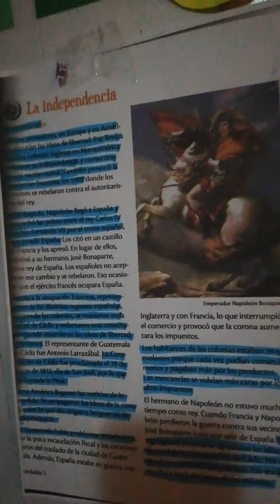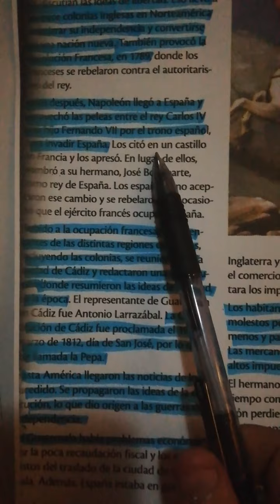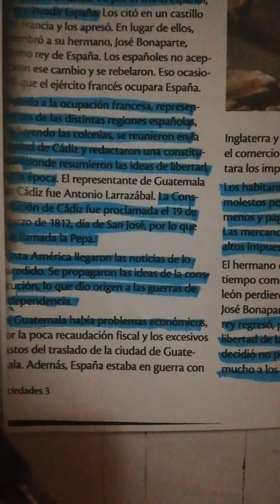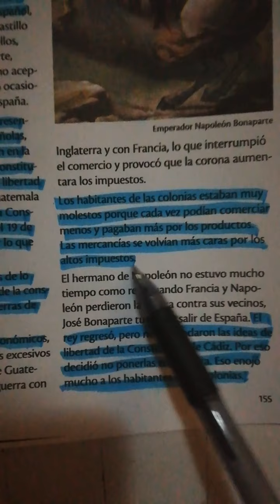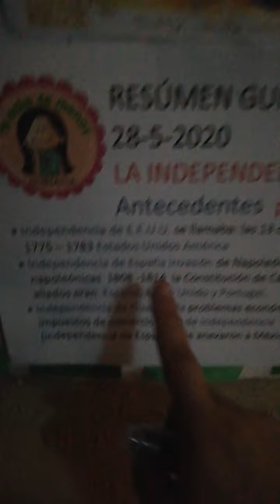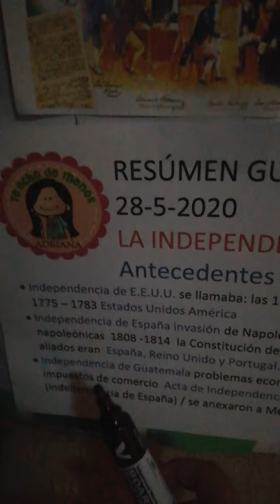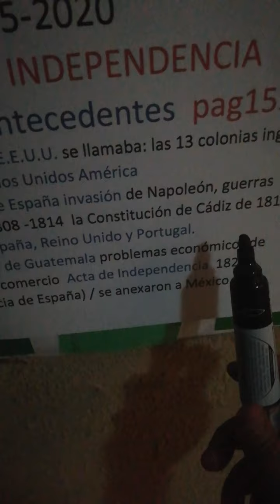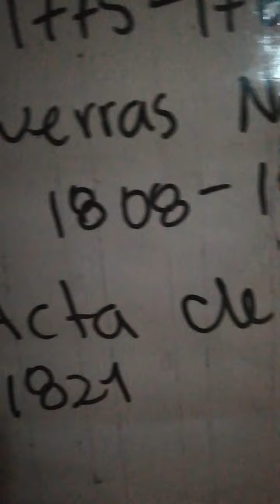28-5-2020 La independencia pág 155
Las primeras independencias de las 13 colonias🇬🇧  a EEUU 🇺🇸, LA SEGUNDA de España 🇪🇦 con ayuda de 🇬🇧🇵🇹 Portugal y Gran Bretaña, TERCERA de Guatemala 🇬🇹 de 🇪🇦 por presiones económicas.